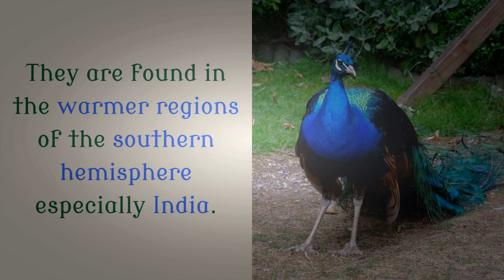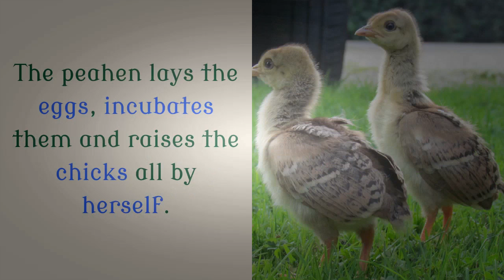Engraçado - 14 fatos desconhecidos que você deve saber sobre pavão